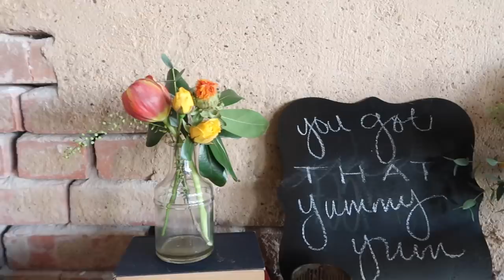DIY Dessert Table for Under $150!!!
⬆️ Download ⬆️ Your ULTIMATE Wedding Planning Checklist

P O  B O X :
4300 W. Waco Drive
Ste. B2-107

B U S I N E S S   +   W E D D I N G   P L A N N I N G
I N Q U I R I E S: